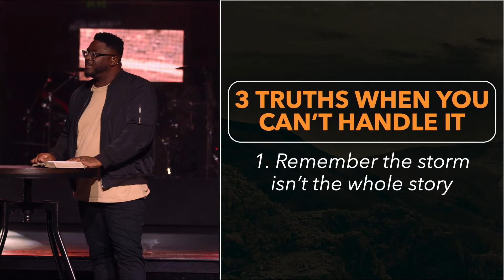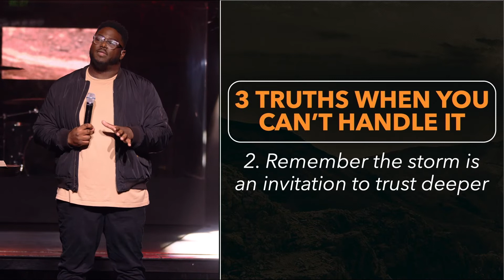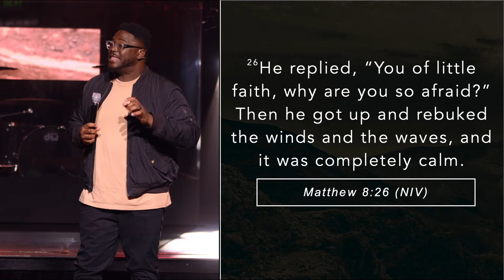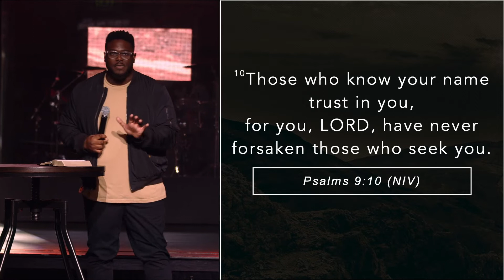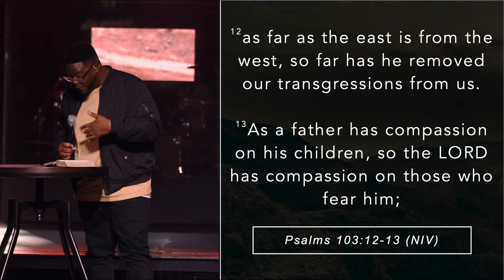I Can't Handle This - Matthew (Week 16) | Pastor Bradford Rogers